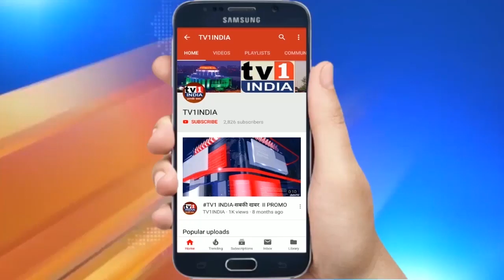RAJASTHAN: संजय दत्त अपनी बहन प्रिया दत्त के साथ श्री सांवलिया जी मंदिर पहुंचे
संजय दत्त अपनी बहन प्रिया दत्त के साथ श्री सांवलिया जी मंदिर पहुंचे